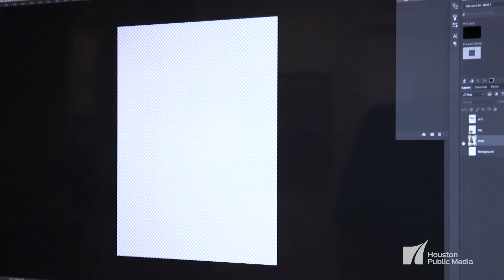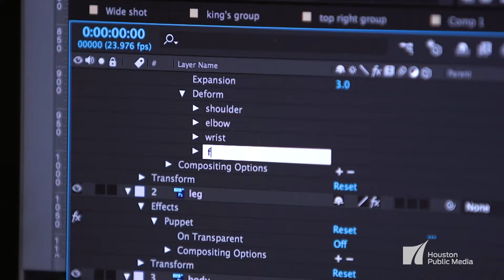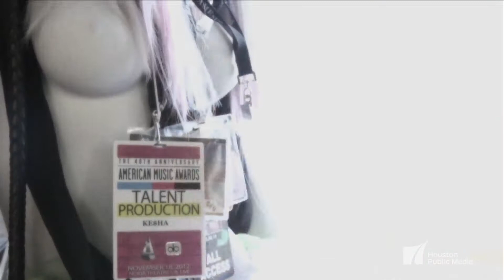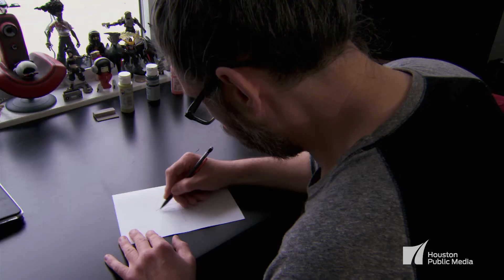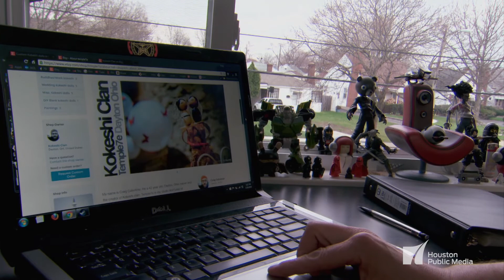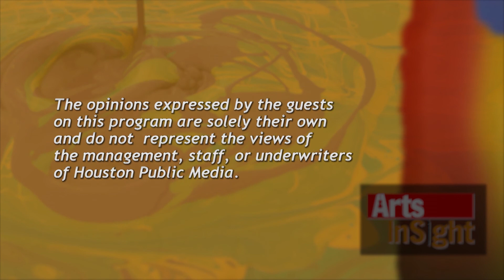Cirque Gets ‘Curious’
Preview Cirque du Solei's new show  "Kurios: Cabinet of Curiosities." Plus, a Mesmorizing animation by Houston filmmaker Sharad Patel.